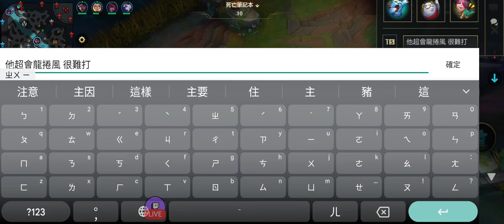（直播類）：激鬥峽谷 枷蘿中 VS 犽宿 （符文更新）沒海妖套路了！激鬥峽谷 wildrift outplay lolm 純屬娛樂 枷蘿 zyra 這牙膏真會玩 我跟不上他的操作 還好打野媽住中路